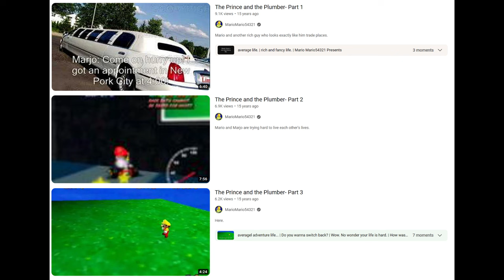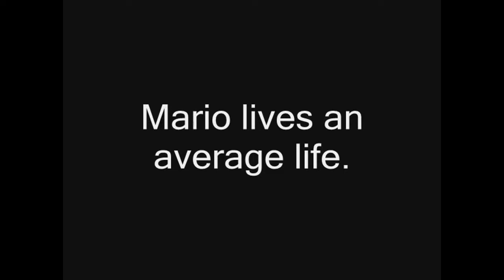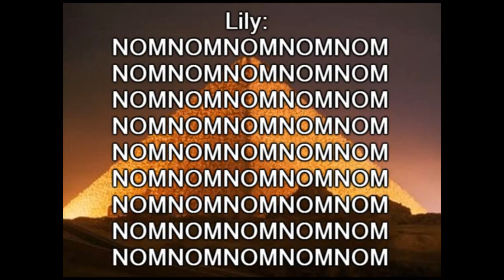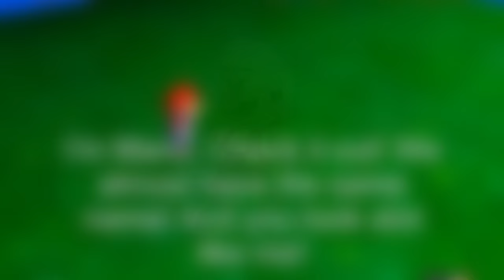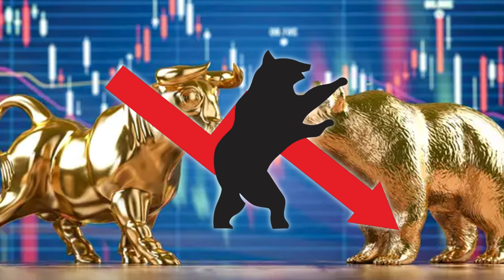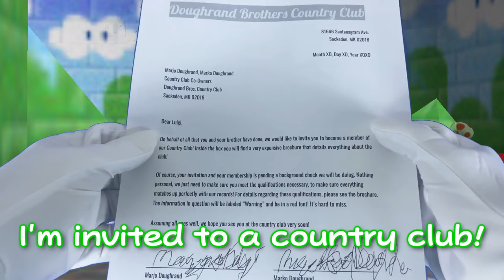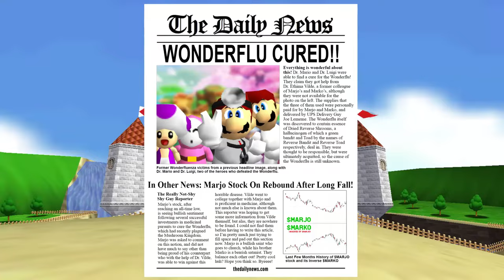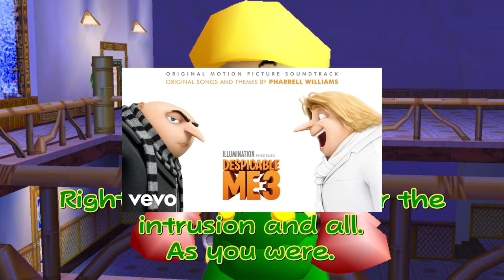Marjo and Marko, Explained!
A brief history on two original characters of mine, Marjo and Marko Doughrand, who appeared in my Super Mario 64 videos. I go into detail about them, explaining them and their personalities, and going over their history in my videos, and how I improved them when I brought them back.

0:00 Introduction
1:10 Where the idea of Marjo came from
2:46 The Prince and the Plumber
6:22 Marjo's 2nd Appearance
6:49 Mario RPG + Thousand-Year Door
8:08 The Marjo Express
8:35 Marko's Debut Video
12:15 The Reintroduction
13:36 Marjo is Bullish, Marko is Bearish
14:39 More New Stuff About Marjo, Marko, and Butlers
16:14 Marjo is a Saint, Marko is a Satanist
18:19 More Extras
18:42 Marjo and Marko's Voices
19:30 Marjo and Ztarragus
19:59 End

Thumbnail by J.Mansion Loreto

Newgrounds Flashes where I got the idea for Marjo in the first place:

Shoutout to my channel members:
Prehistoric Films
Wooseok Kim
Ricky Guap
Terraformed Mars Object Cosmos
Tyll'a
JPGiviner